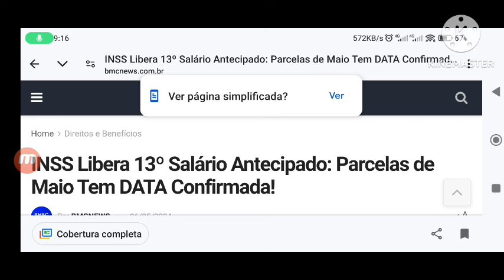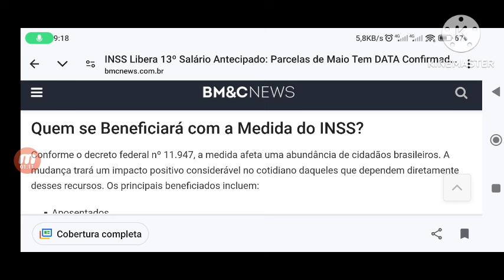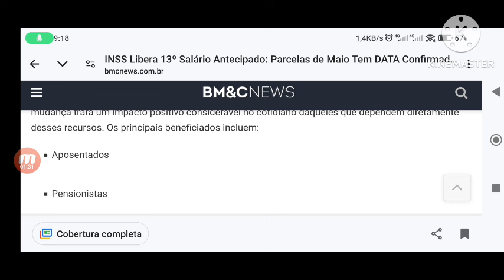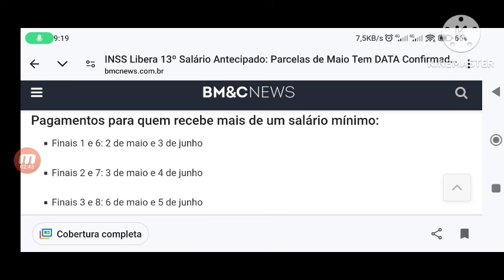13° SALÁRIO SAIU 2° PARCELA HOJE R$3.746,00 LIBERADO 1° PARCELA Na CONTA ESSE MÊS